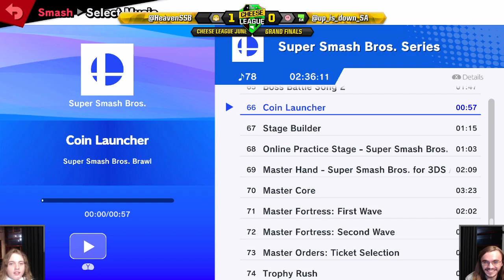The Cheese League Jun '21 - SSBU - Q (Kirby, King Dedede, Samus) vs Heaven (Ryu, Ken)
Streamed on 27/6/21 by Brad_Taicho from The Cheese League June 2021 @ Old UniBar, Level 5 Union House, University of Adelaide.